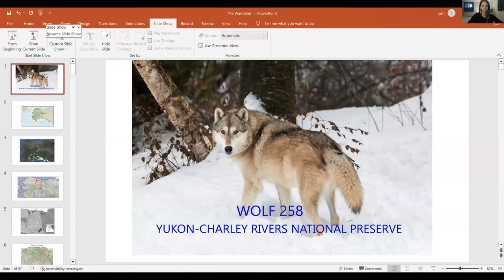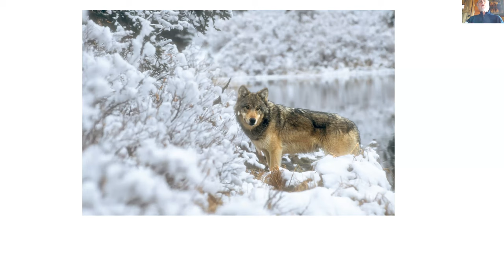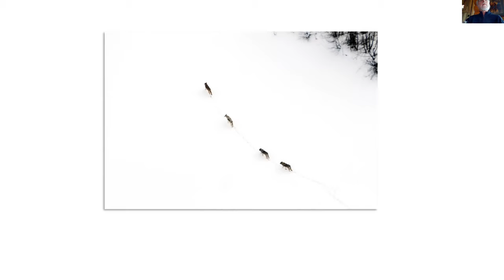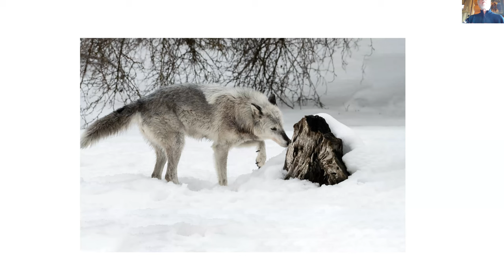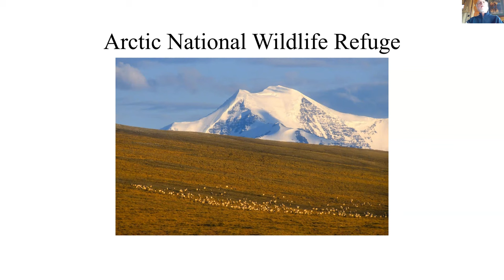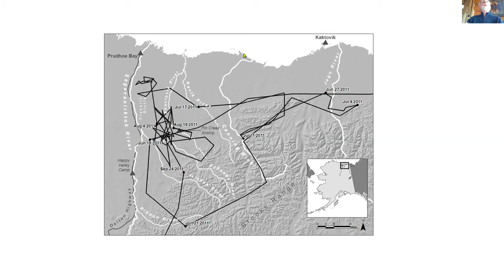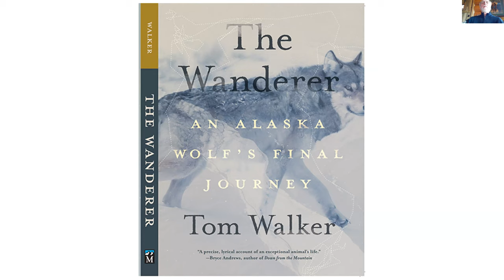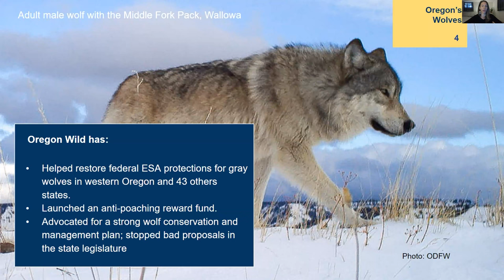The Wanderer: An Alaska Wolf’s Final Journey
Informed by unparalleled access to a research project that studied wolves in Alaska’s Yukon–Charley Rivers National Preserve for more than two decades, award-winning author, photographer, and naturalist Tom Walker shares the story of Wolf 258, nicknamed “the Wanderer.” A GPS collar recorded the animal’s coordinates once a day as it moved through the wilderness, and to the amazement of all, the Wanderer traveled more than 2700 miles in less than six months. The first book to chart a wolf’s movements for such an extended period of time, The Wanderer offers remarkable insights into this beloved, feared, and mysterious creature.

Through the lens of 258’s epic journey, Walker highlights connections to terrain, history, and looming threats in addition to the biology of wolves and key interrelated species. The Wanderer recounts one particular wolf ’s compelling final months, while examining the broader complexity of the species and its struggle for survival. Walker explores the natural history of wolves, and the relationship of people to this predator, shedding light on the tangled politics of wolf management, and the inability of artificial borders to contain this iconic species.